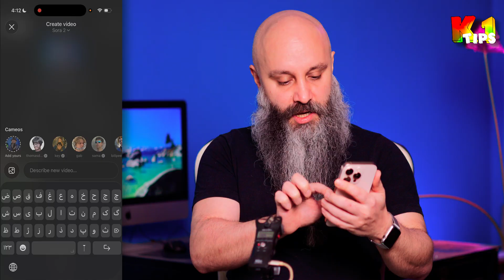ساخت ویدیو با هوش مصنوعی SORA 2 در آیفون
در این ویدئو با اپ سورا که اخیرا برای آی او اس منتشر شده آشنا میشیم و میبینیم محیط کاربری و طرز کارش به چه صورته
Sora by OpenAI